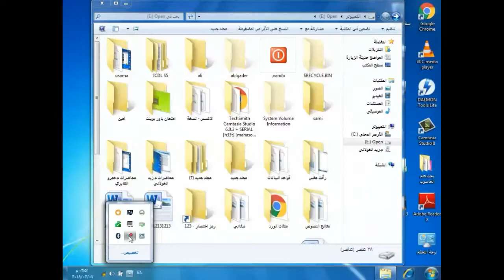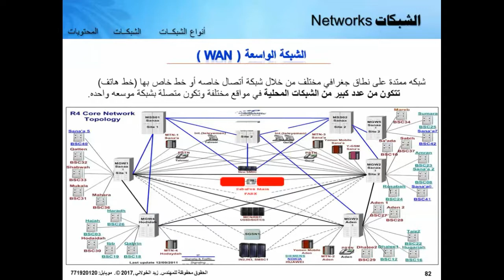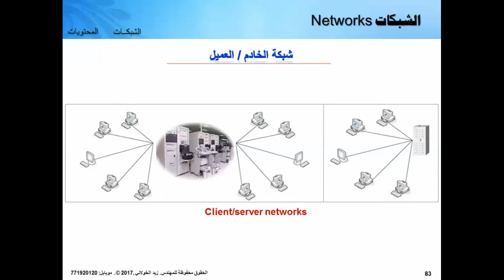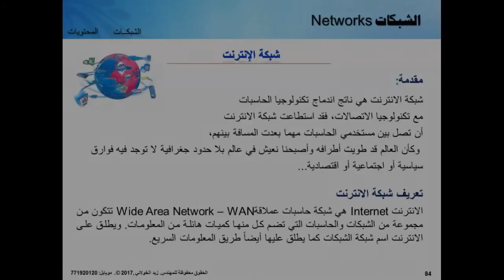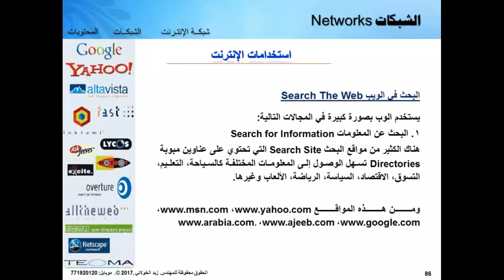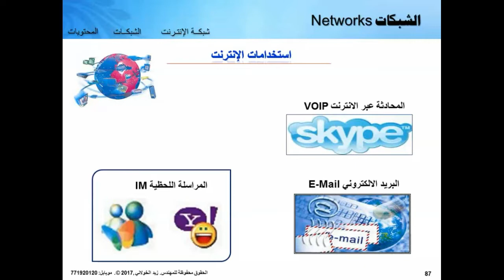دورة مفاهيم تكنولوجيا المعلومات والاتصالات ICT - الدرس 06 - الشبكات 1 - انواع الشبكات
للإشتراك في القناة ليصلك محتوى مثل هذا:
روابط إلكترونية:
للمراسلة للأعمال والتدريب يرجى التواصل على البريد الإلكتروني:
الرخصة الدولية لقيادة الحاسوب
ICDL
دورة مفاهيم تكنولوجيا المعلومات والاتصالات ICT - الدرس - 06
الدرس السادس - الشبكات